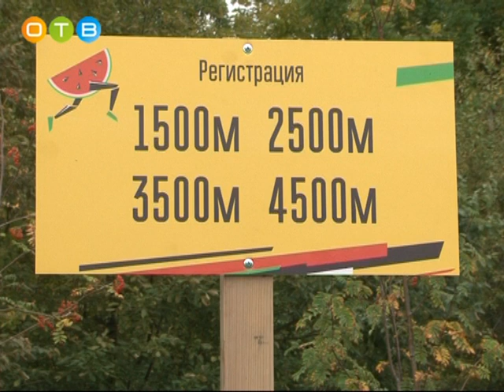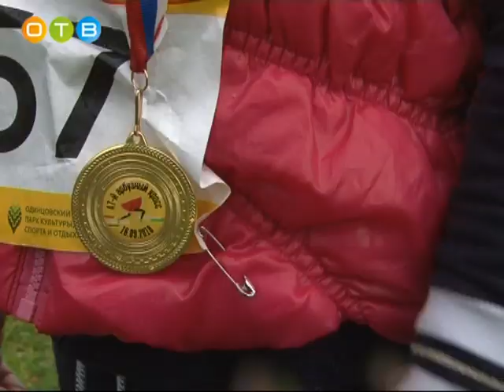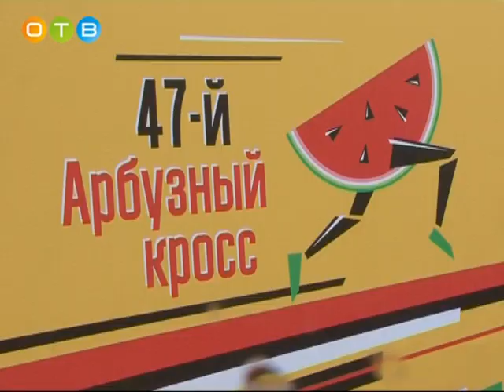В Одинцово прошел «Арбузный кросс»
Около тысячи  участников и сотни съеденных арбузов – в Одинцово прошел знаменитый кросс. Несмотря на непогоду, все старты состоялись точно по регламенту. Открыли соревнования малыши, которые вышли на дистанцию в 400 метров.